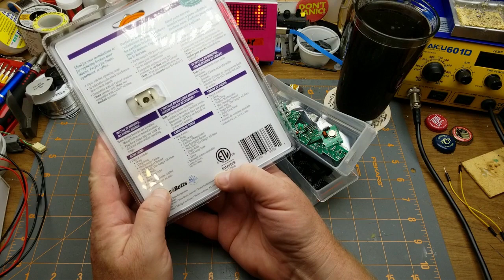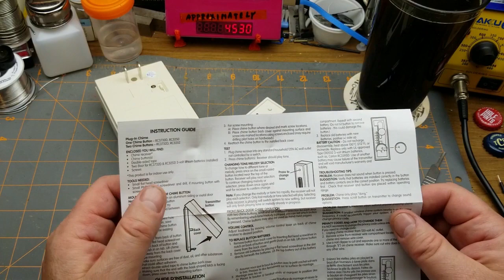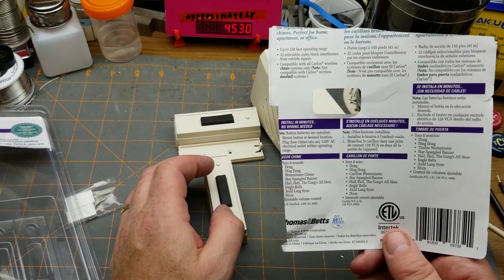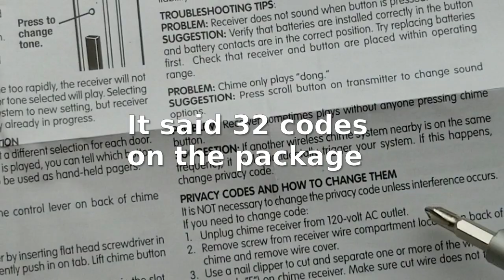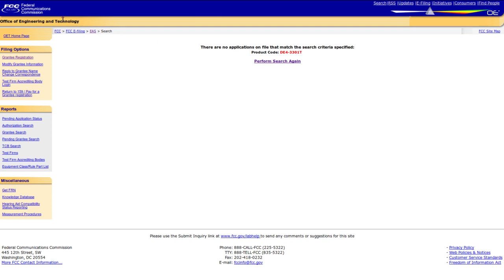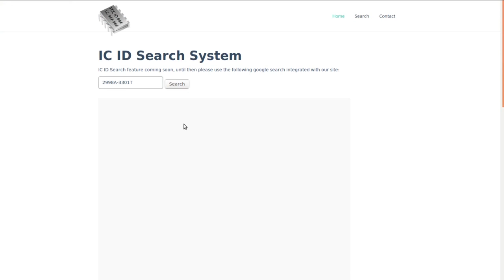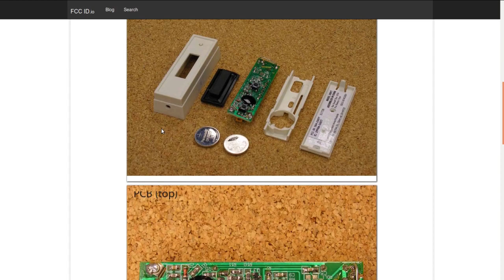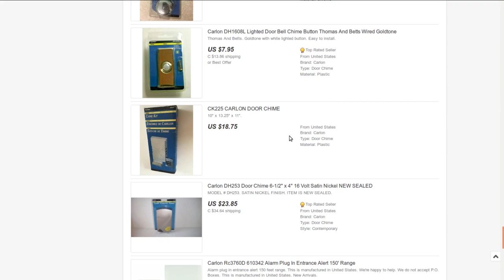wireless doorbell teardown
I was surprised to find this brand name wireless doorbell at my local Dollarama for only $4.

Time to get curious and see what makes it tick.